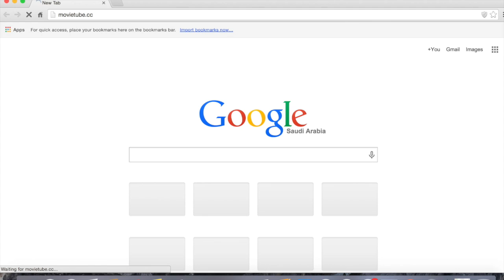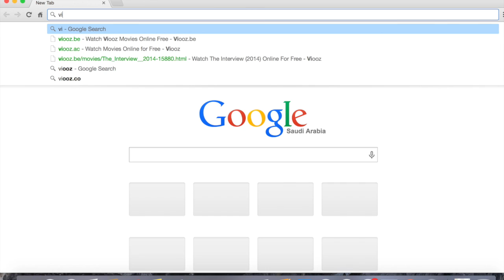Best Websites to watch Free Movies and TV shows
Hope you enjoy my vid